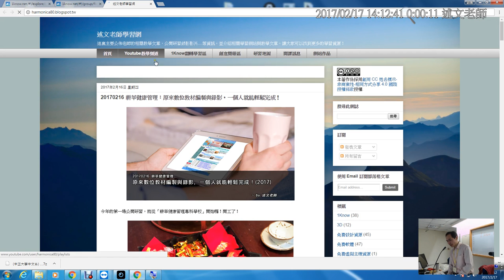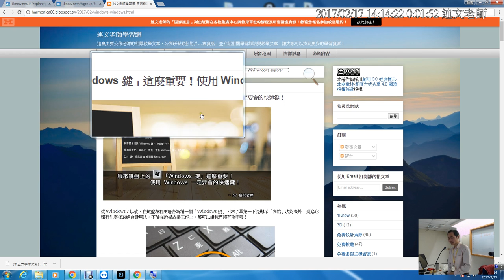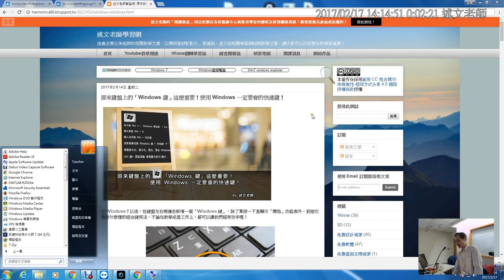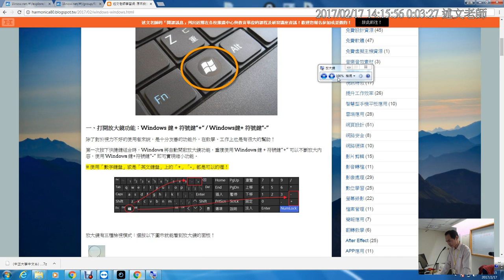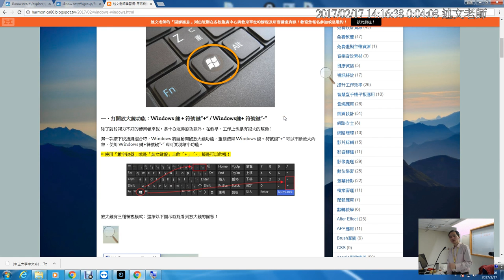下午03：Windows 放大鏡快速鍵